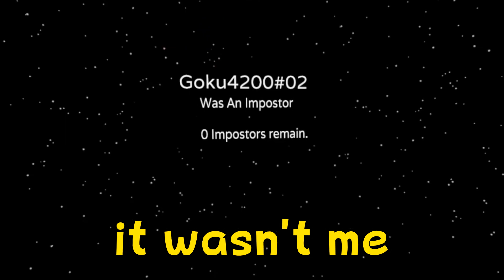I Became The WORST Among Us VR Imposter Of ALL TIME